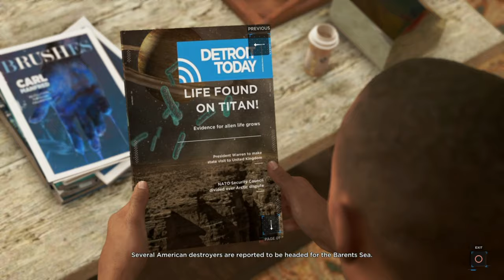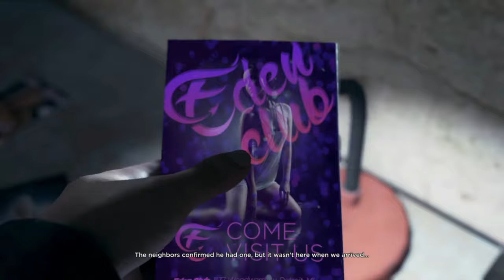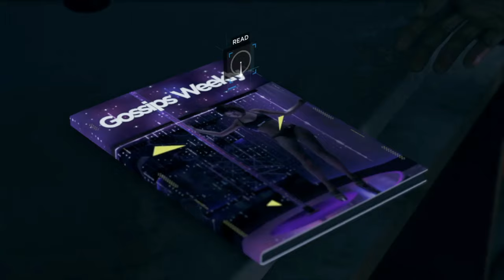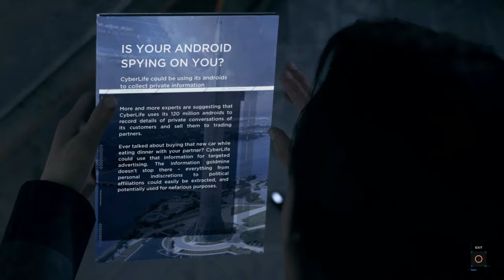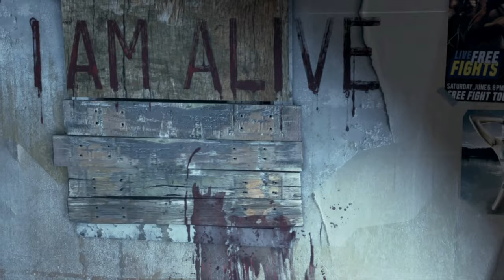DETROIT BECOME HUMAN - Walkthrough Part 2 [1080p HD PS4 SLIM] - No Commentary